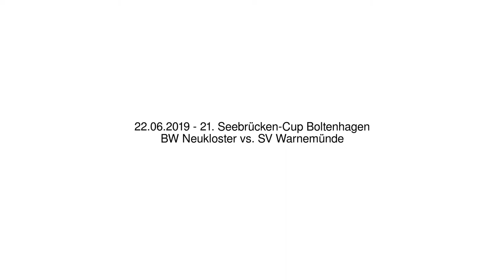BW Neukloster vs. SV Warnemünde - 22.06.2019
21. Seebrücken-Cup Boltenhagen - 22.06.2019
BW Neukloster vs. SV Warnemünde